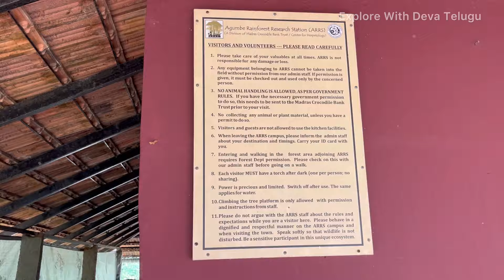Agumbe ll Malgudi Stories ll Bootha kola ll kingdom Of King cobras 🐍ll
Hi Guys ,

   In this Video I'm going to share my experience's of Agumbe, Bootha kola and king cobra.